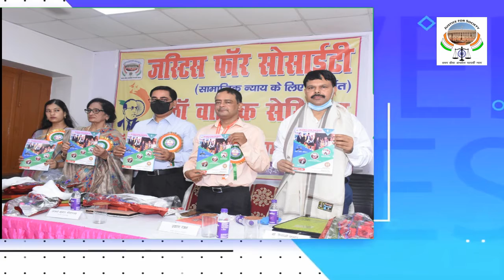Justice For Society || 6th National Seminar cum Dr. BR Ambedkar Achievement Award ceremony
Promotion video JUSTICE FOR SOCIETY
Justice For Society is a completely non profitable organization.
Focus On:
Consult :
@LAW CLASSES
@Preparation of JUDICIAL MEGISTRATE,A.P.O, CLAT, etc.
Justice For Society